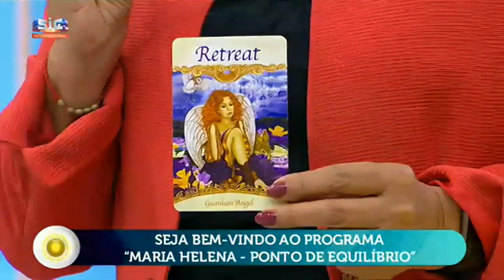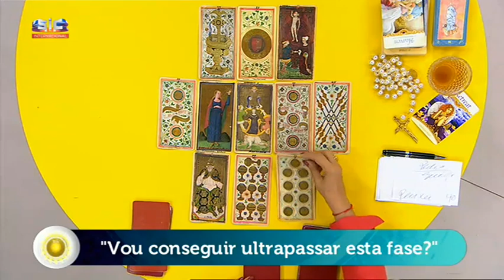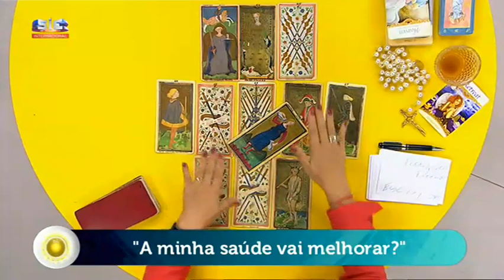Maria Helena - "Vou conseguir ultrapassar esta fase?"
Programa do dia 17 de Setembro de 2019
Oferta do dia -  Banho de Limpeza e 7 paus de incenso

Tenhas as respostas do tarot ! Passado! Presente! Futuro!

Maria Helena